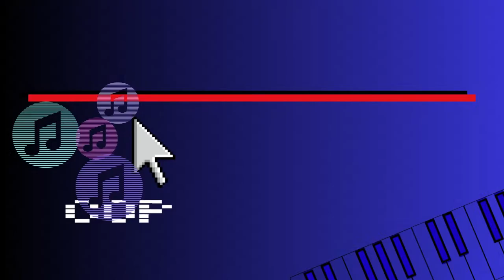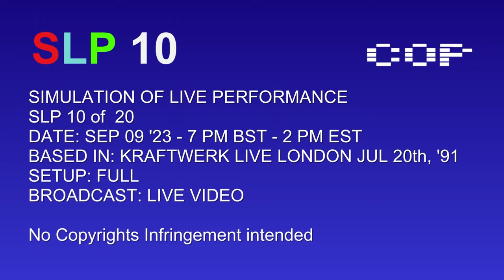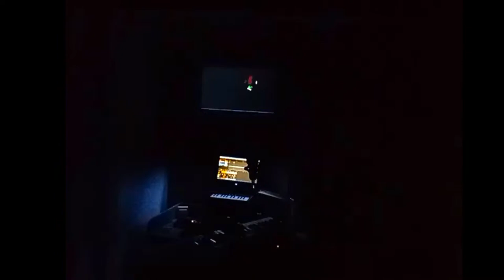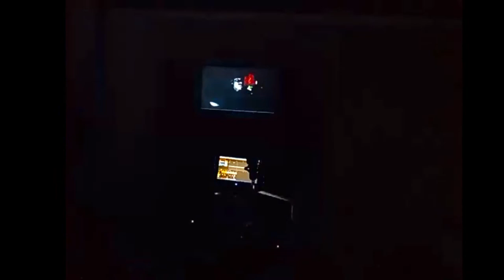SLP 10 - Kraftwerk live London 1991 2nd Night (Last Concert With Fernando Abrantes)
SLP 10/2023 - Simulation of Live Performance
DATE: 09/09/23  - 7 PM BST
Based on: London`s gig on July 20th, 1991

This is a simulation of live performance (SLP) based on Kraftwerk's concerts from the summer tour in the UK in 1991. The SLPs aim to provide an accurate experience of what it was like to listen to a real concert in digital high quality.

The SLPs are part of academic work in the development of Technology, Art, and
Entertainment.

HELP TO PRESERVE OUR "NON-ORIGINAL" CONTENT (Covers, Reconstructions...)

If you want the synth presets from these audio projects, consider purchasing "The Synth Trek 1", a synth preset bundle with 128 presets inspired by Kraftwerk's catalog.